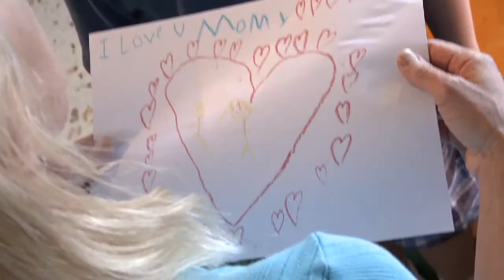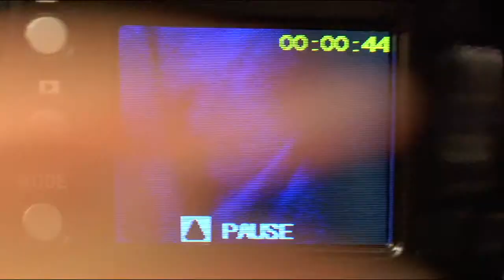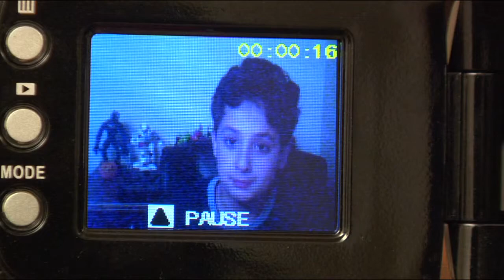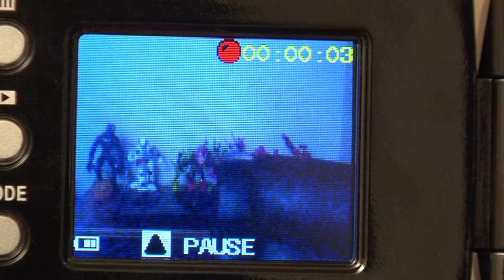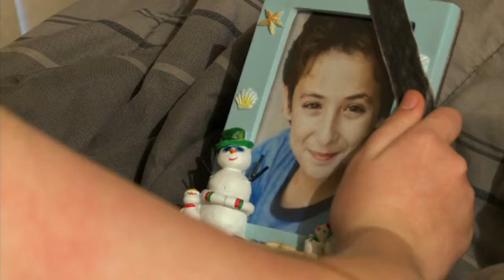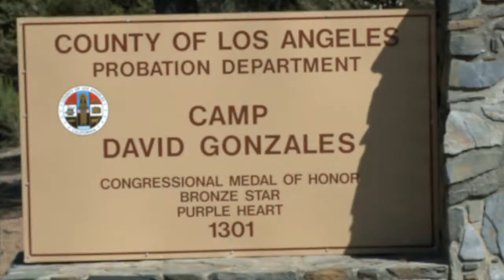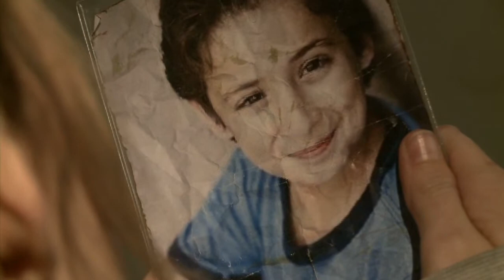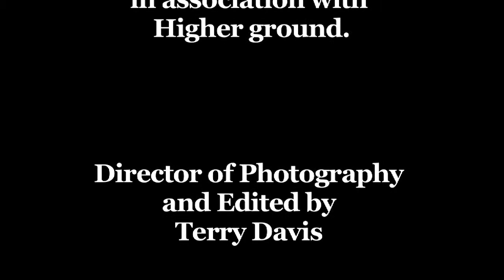Official Selection 2015: The Equation of Life